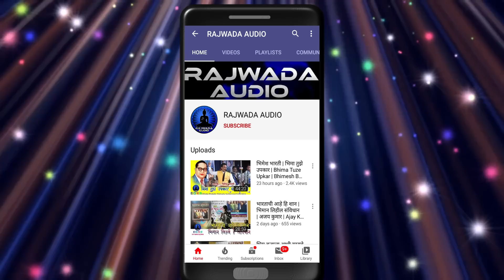भीमराव आमच्या पोटात हाय | भिमेश भारती | Bhimrao Aamchya Potat Hay | Bhimesh Bharti | New Qawwali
गीतकार :- प्रतापसिंग बोदडे

Hi Friends ,
 This is Babasaheb Ambedkar song.
 This great song sing to Bhimesh Bharti
 So, plz friends enjoy this song on our officaial channel RAJWADA AUDIO.

Follow mi ~
Ravindra / chhotu bhujade
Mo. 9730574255